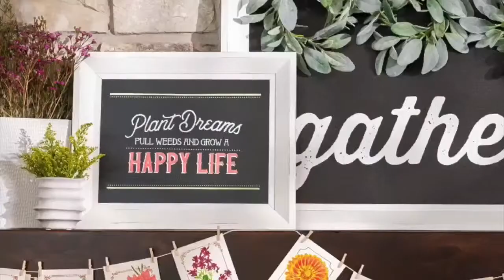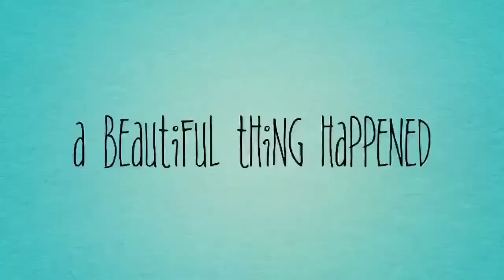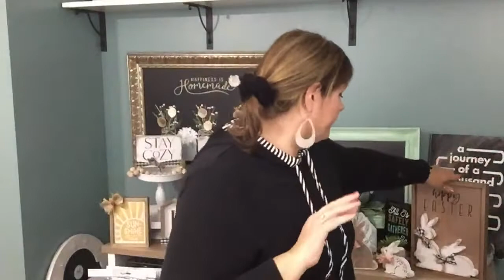He is Risen - Chalk Couture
ALREADY know you want to join?  I can't wait to walk this journey with you!!

Start with the right tools.  Use the Arkon Streaming phone stand.  You can attach multiple devices.  I use a phone to face forward and an iPod to face down on my tabletop.